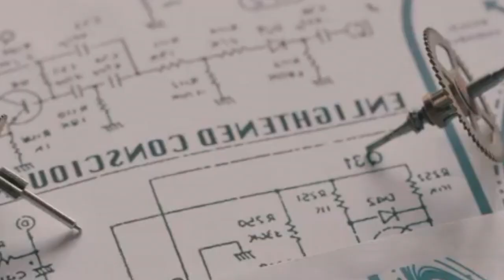Axwell & Ingrosso vs Galantis - More Than You Know vs Rich Boy (TicTacTec Unofficial Mashup)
TicTacTec has been performing at Swiss festivals since 2015. The band is specialized in remixes, bootlegs and electro mashups.